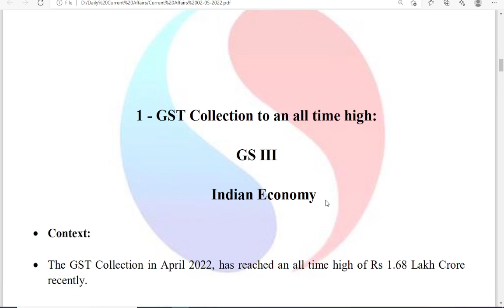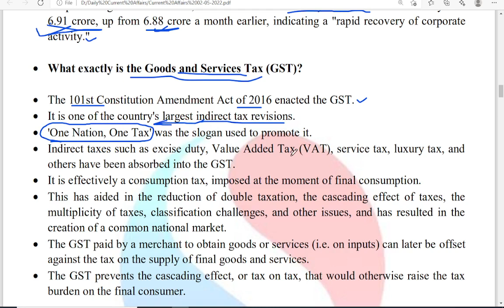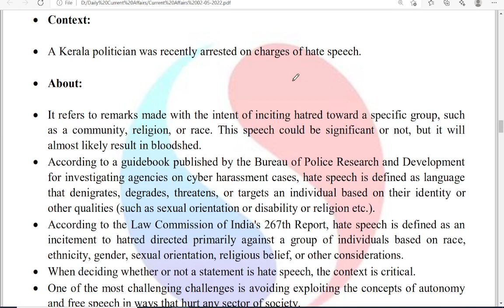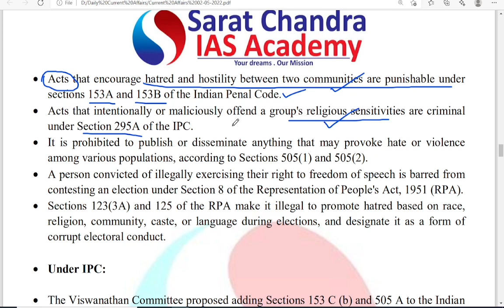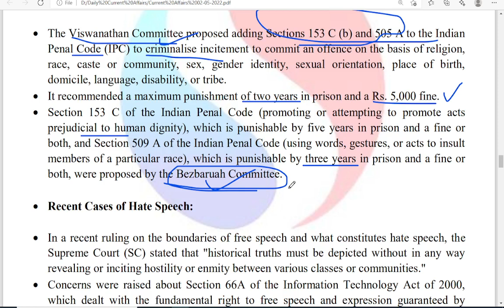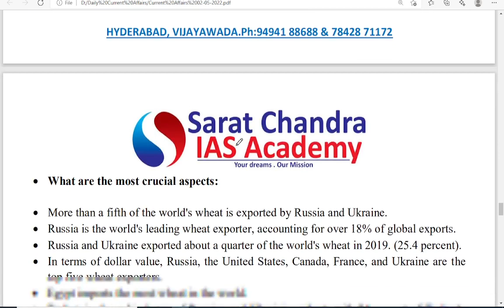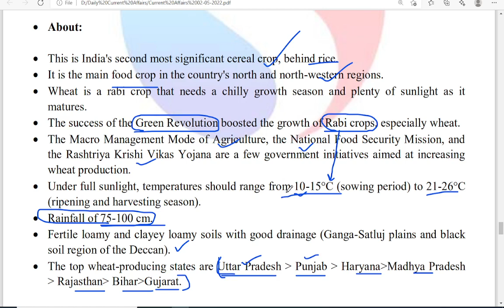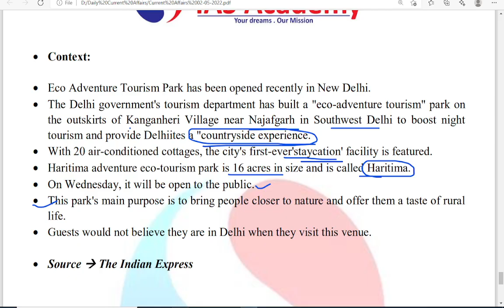Reboot || Daily Current Affairs for UPSC CSE || Sarat Chandra IAS Academy || 2nd May 2022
2nd May 2022 Current Affairs, the topics discussed are
Topics for the day:
1.GST collection to an all time high
2.Hate speech in India

3.Wheat Cultivation in India

4.Portable Device to convert sea water
into drinking water

5.Eco adventure Tourism Park in delhi
1) UPSC Civil Services Coaching ( We are the best top rated IAS Academy in Hyderabad and Vijayawada, Andhra Pradesh by Times of India Excellence award)
2) UPSC CSE  Prelims Cum Mains Coaching in Classroom (Hyderabad, Vijayawada) and Online by expert faculty and IAS, IPS, IFS, IRS officers and Rankers
3) Prelims Crash course
4) CSAT Course
5) Prelims and Mains Test series (Online and offline) with evaluation and feedback on same day by expert faculty
6) Degree with IAS (BA and BSc plus UPSC Coaching)
7) Inter with IAS (Sarat Chandra Junior College provides intermediate plus UPSC Coaching with HEC, MEC, CEC along with CLAT, IIT HSEE, IPMAT)